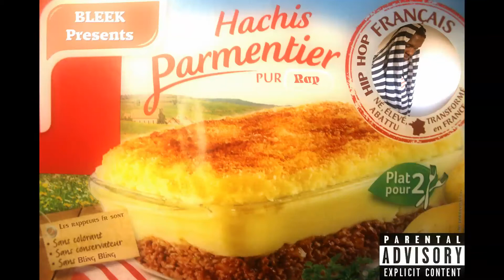Blaike - My Nigga, My Rebeu (feat. Gee James & Dpsy)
Track 3 & 7 "My Nigga, My Rebeu" performed by Blaike, Gee James & Dpsy
2o14-2o17 Young Ceo Musique

Writer(s): Michel Nzuzi/Jessy Hippolyte
Recorded at: YCM Studio

"My Nigga, My Rebeu" performed by Blaike, Gee James & Dpsy
2o14-2o17 Young Ceo Musique